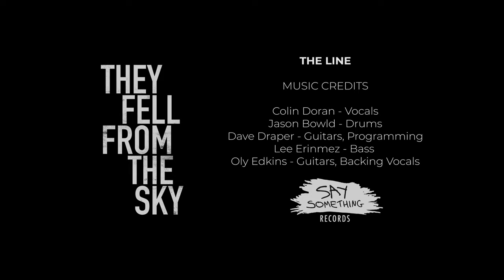They Fell From The Sky - The Line (Official Video)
They Fell From The Sky - The Line

Out Now!

Band,
Colin Doran - Vocals
Jason Bowld - Drums
Dave Draper - Guitars, Programming
Lee Erinmez - Bass
Oly Edkins - Guitars, Backing Vocals